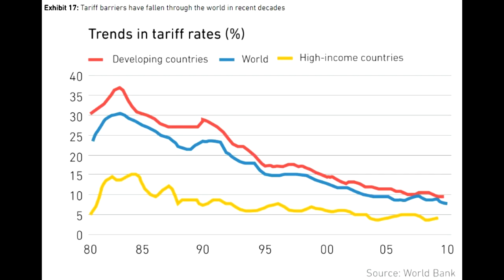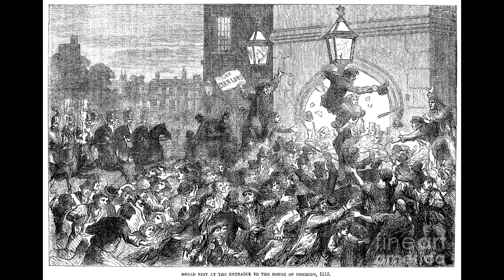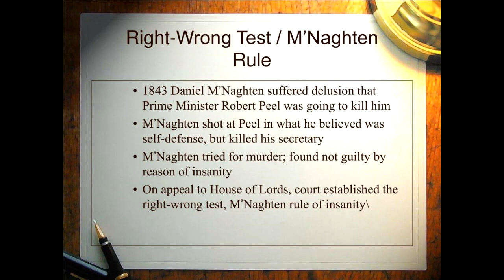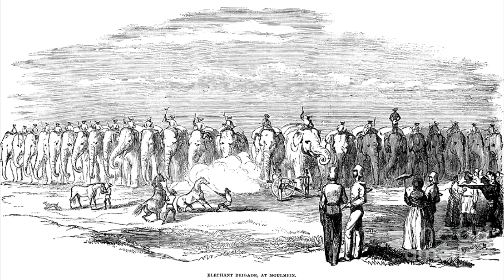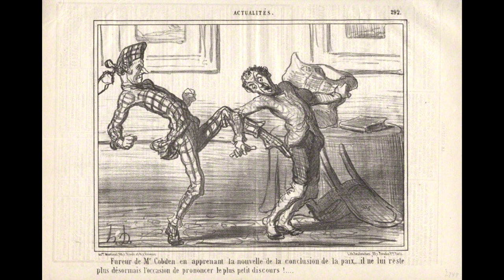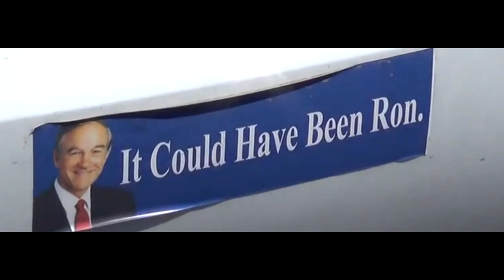Soldiers of Liberty: Richard Cobden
The story of the first grassroots movement for Free Trade in the 19th century